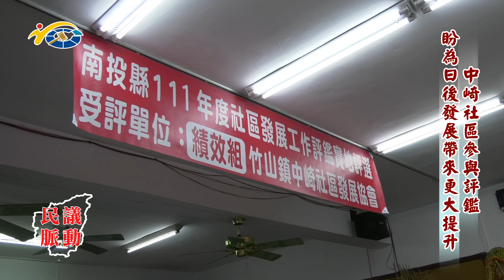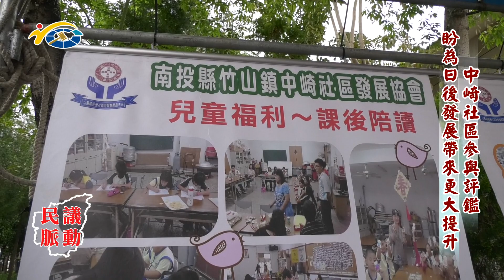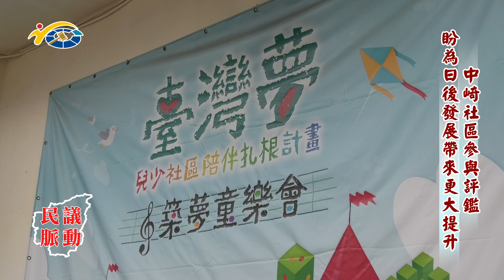20220520 民議脈動 中崎社區參與評鑑 盼為日後發展帶來更大提升 (縣議員 蔡孟娥、游顥、吳瑞芳)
20220520 民議脈動 中崎社區參與評鑑 盼為日後發展帶來更大提升 (縣議員 蔡孟娥、游顥、吳瑞芳)